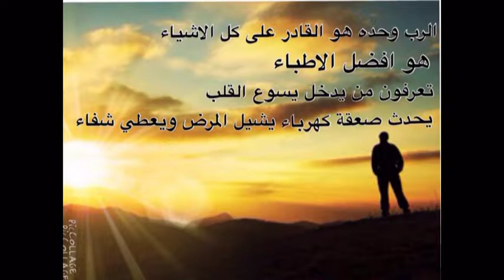Arabic Christian Assembly 29 شعر للاخ يعقوب النجار